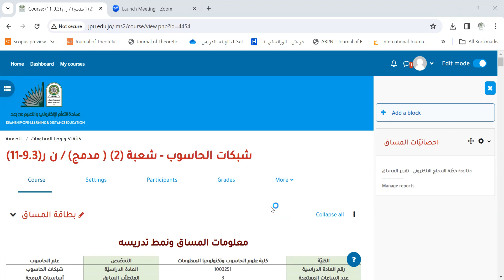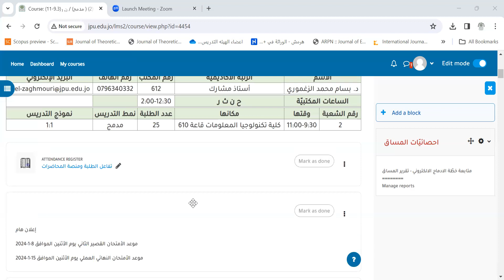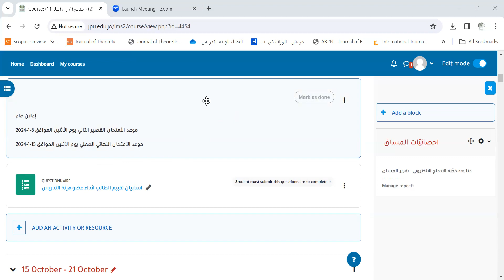فيديوا قصير 1محاضرة شبكات الحاسوب 10- 1- 2024